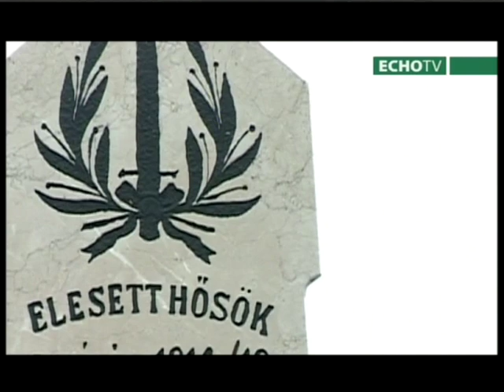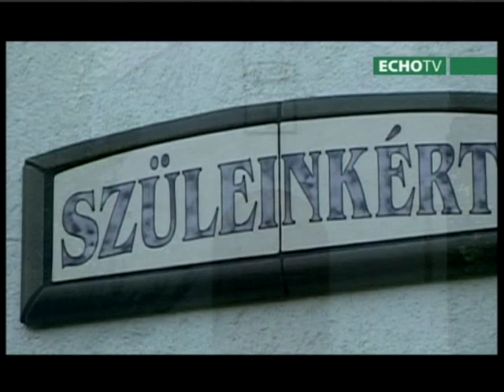Birján a legszebb magyar település?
Birján Baranya megye középső részén, Pécstől kb. 18 km.-re keletre elhelyezkedő 510 lelket számláló - zsáktelepülés. Története igen hosszú múltra tekinthet vissza, hiszen az első írások 1185-ben említik először a nevét. A falu mai helye illetve annak környéke már igen korán lakott volt, áthaladtak rajta a földrész különböző népeinek, kultúráinak képviselői. 1840-ben a Birjániak új templomot építettek melyet Havas Boldogasszony tiszteletére szenteltek fel. A községben rendkívüli jelentőséget tulajdonítunk a hagyományok ápolásának ezért működik többek között : hagyományőrző dalárda, nyugdíjas és gyermek néptánc együttes.